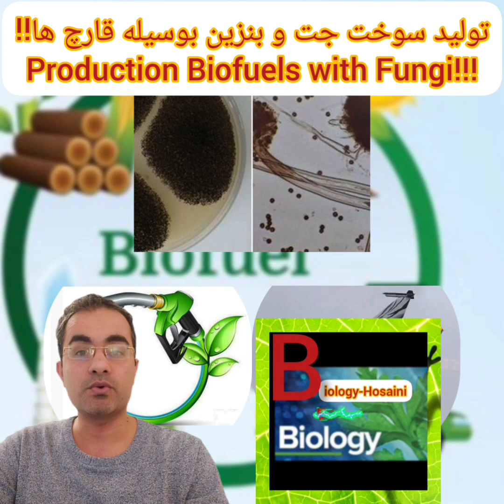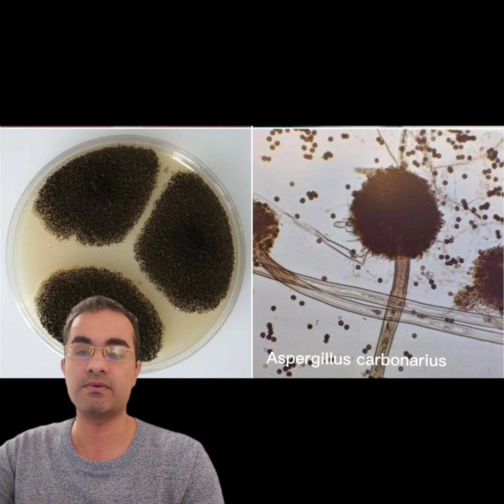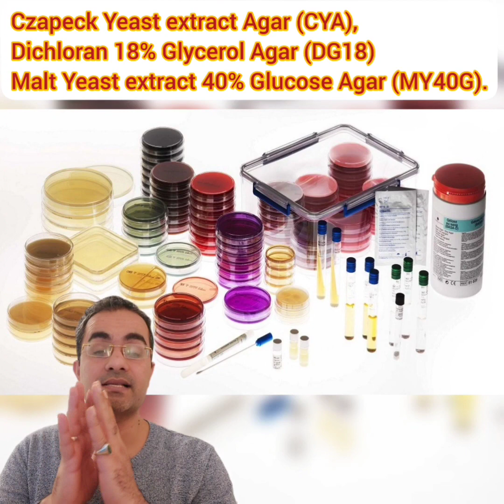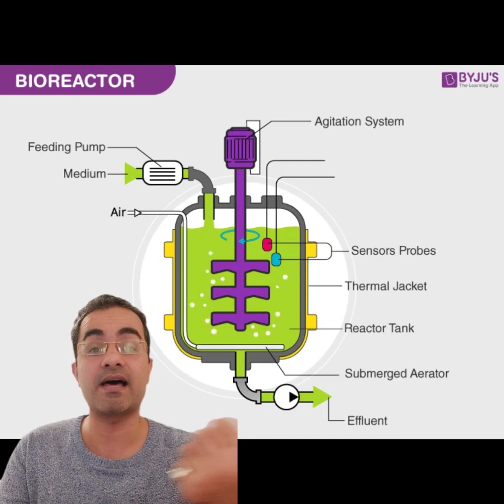تولید بنزین و سوخت جت توسط قارچ!! Biofuels Production by Aspergillus carbonarius#Hosain_aqa_Hosaini